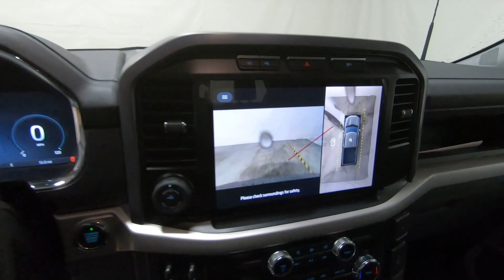New 2023 FORD F-150 LIGHTNING 4X4 Crew Truck For Sale In Columbus, OH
Please visit Ricart Ford to view this New WHITE 2023 FORD F-150 LIGHTNING 4X4 Crew for sale near Columbus, Ohio.

Stock #: FTP4055

Description:
2023 FORD F-150 LIGHTNING 4X4 Crew
New 2023 Ford F-150 Lightning Truck is For Sale in Columbus, Ohio. This model has a engine, 1-Speed A/T transmission, and is finished in White paint. Whatever questions you might have about this vehicle, you can be certain that our sales advisors can assist you every step of the way. On top of that, our financing experts are prepared to help you find the lease or finance option that is right for you. Find us at 4255 S Hamilton Road in Groveport, OH 43125, servicing customers throughout Central Ohio.